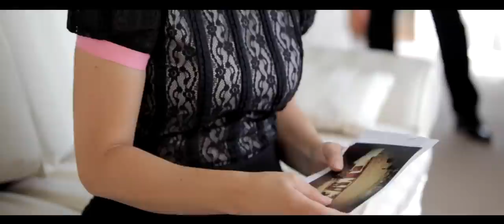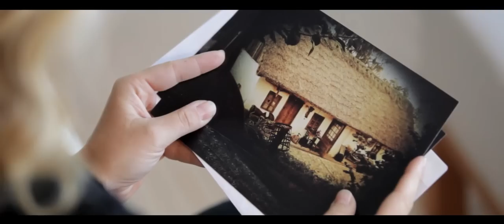"Črlena hiža" - Tajči (Ft. Jane)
ENGLISH and CROATIAN subtitles available!!

"Crlena hiza" a new song about going back to one's roots, in folk style of Croatian region Zagorje.

TajcionStage.com - YouTube TajciTV - FB: Tatiana Cameron - Tajci - Twitter: Tajci_Official

"Črlena hiža"
Tajči (Feat. Jane)
Lyrics and Music: Hrvoje Herček
Arrangement: Tony Miracle i Dragan 'Chach' Čačinović
Recorded at Quad studios, New York, NY July, 2012.
Tamburice and strings: Toni Eterović
Music production and mix: Dragan "Chach" Cacinovic for Peer97 Music Group.
Mastering: Karl Van Zee for D-Lab Studios
© (p) 2012 Tajko Music, BMI

MUSIC VIDEO INFO
Director of Photography and editing: Danko Puttar
Camera Assistant: Zoran Seidl
Styling: Ivan Friščić
Hair: Zvonimir Franić (SalonF)
Make up: Žana Kožul
Executive Producer: Hrvoje Herček